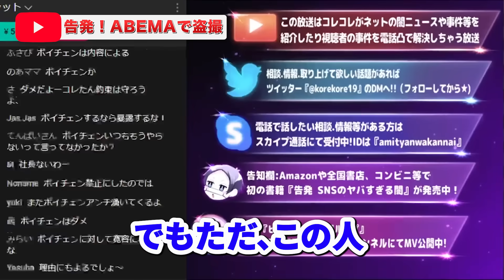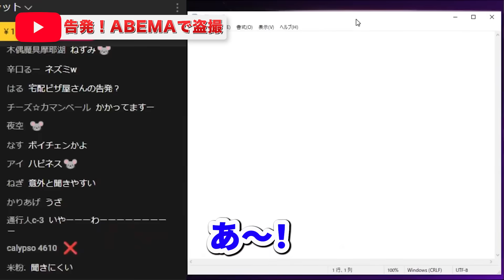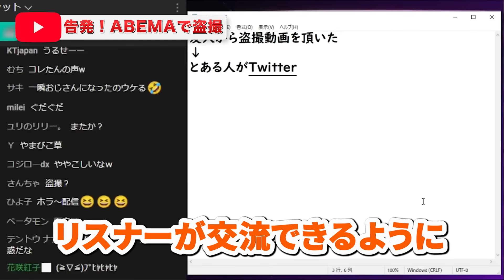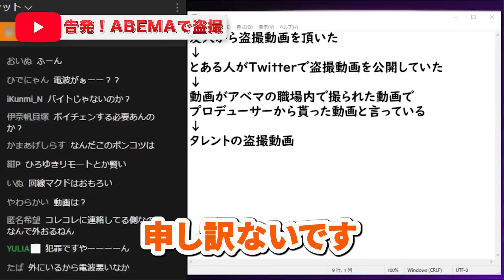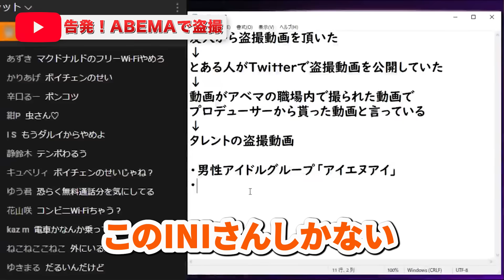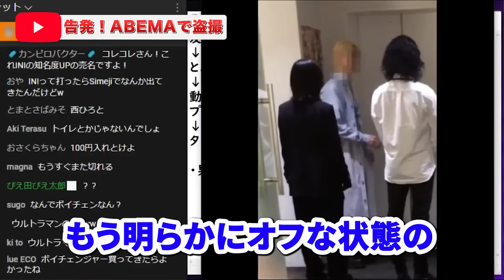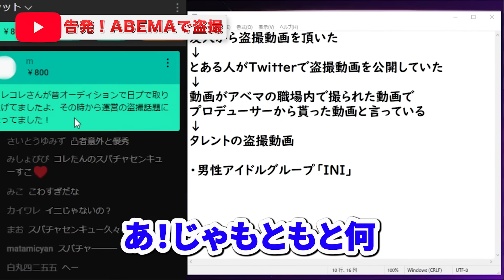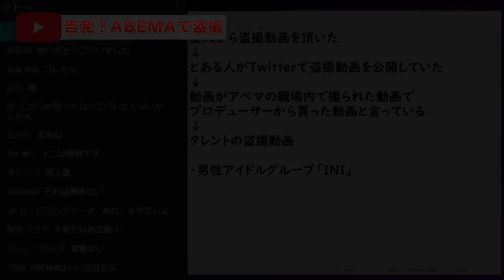衝撃告発【ABEMAでINI盗撮】社内関係者→Twitterで拡散...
盗撮動画が拡散...最後までぜひご覧ください！【2022年11月4日YouTubeライブより】

ハイライト
00:00 オープニング